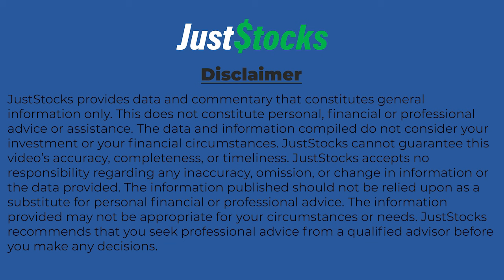Galileo Mining MD Speaks With JustStocks As Campaign Drilling Gets Underway At Norseman Project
Galileo Mining Ltd (ASX: GAL) MD Brad Underwood speaks with JustStocks following the news RC drilling north of the Callisto deposit is underway at the company’s 100% owned Norseman project in Western Australia. He says the Callisto deposit is the first of its kind in the area and he believes the potential for additional mineralisation is highly significant. Underwood adds that the current targets are between one and five kilometres along strike from Callisto and each has a favourable geophysical signature prospective for sulphides.